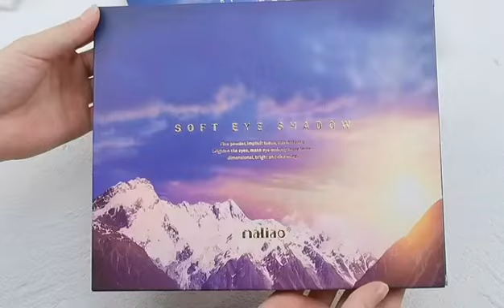Soft Eye Shadow 48 Colors Palette | Lasting Makeup | Eyes Makup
Soft Eye Shadow 48 Colors Palette is Lasting Makeup for Eyes Makeup. Available online now.